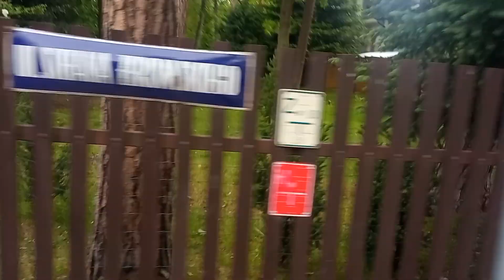ide na autobus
Konstancin